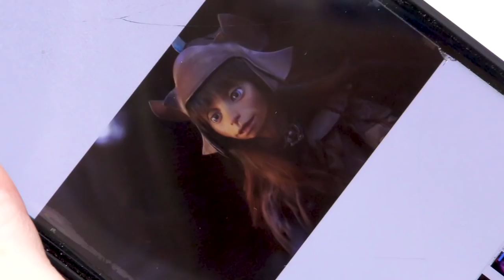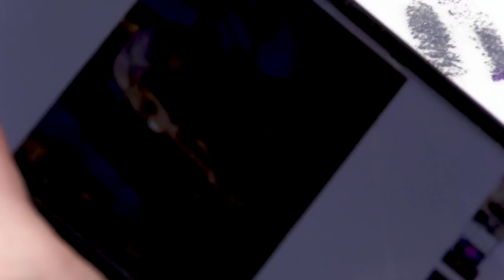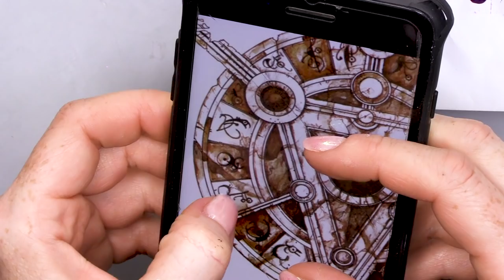Dark Crystal Boxed Nail Art Full Set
Hi guys,

In this video we're going to be showing you the Dark Crystal Full Set from start to finish, including all of the instructions. If you want it split up, we have it in 3 parts.

Kirsty Meakin
XOXOX

Dark Crystal Boxed Nail Art - 3D Acrylic and Bling!

Instructions:
1.Go to the video that you want to contribute closed captions to.
2.In the player, select the gear icon .
3.From the drop-down menu, select Subtitles/CC , then Add subtitles or CC.
4.Select the video's language.
5.Play the video. When you get to the part where you want to add a caption, type your caption into the box.
6.Repeat this process for all the audio in the video, then click Submit for review.
7.You'll be asked if the captions are complete or if there's still more to be done. This helps us figure out if other contributors need to pick up where you left off. Choose No - Let others keep working on them or Yes - They're ready to be reviewed.
8.Click Submit.